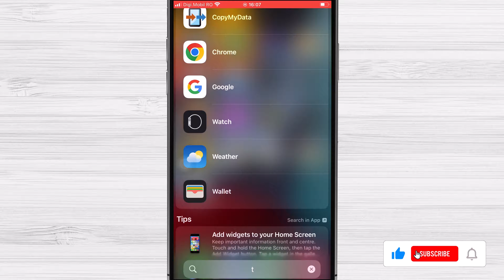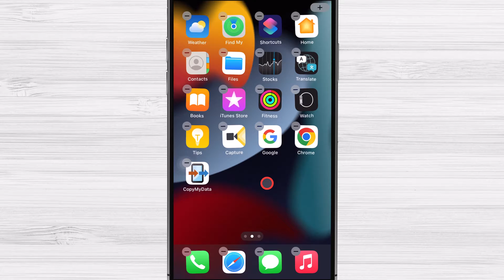How to Find Hidden Apps on iPhone and iPad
Have you ever thought if your iPhone or iPad has any apps you don't know about? In this tutorial, we'll show you how to find hidden apps on your iOS device. This will help you find those elusive apps and take back control of what's on your device.

We'll look at different ways to find secret apps on your iPhone or iPad in this step-by-step guide. You'll learn how to use Siri's suggestions, find secret apps in folders, get to the App Library, and use Spotlight search to find apps that are hidden from view. We'll also talk about how to manage and organize your apps well.

How to Find Hidden Apps on an iPhone or iPad?

This lesson is for you if you want to get better at organizing or just learn a new trick. In this video, we'll show you how to find secret apps on your iPhone or iPad and how to use them to your advantage. After watching this video, you'll be able to better organize and control your apps.

Learn in this tutorial How to Find Hidden Apps on iPhone and iPad.